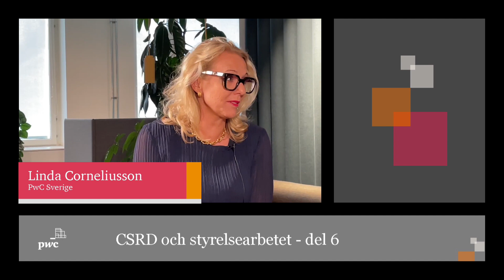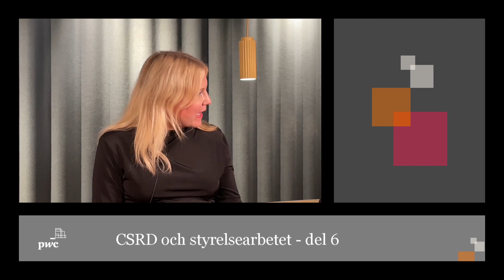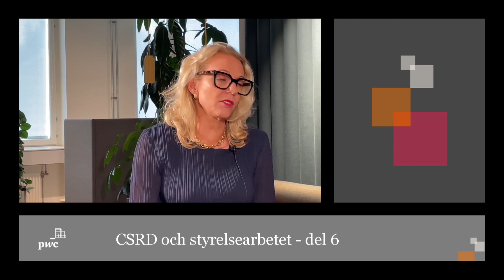CSRD och styrelsearbetet - del 6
Välkommen till PwC:s CSRD Live med temat: CSRD och styrelsearbetet.

Den här gången fokuserar vi på styrelsens ansvar inom CSRD (Corporate Sustainability Reporting Directive). Du träffar Angelica Berg som leder PwC:s CSRD-satsning, Linda Corneliusson som ansvarar för PwC:s CSRD utifrån ett revisionsperspektiv och Mikael Scheja, regelverksspecialist och ansvarig för teknisk tolkning av CSRD. Tillsammans med PwC:s styrelsemedlem Johan Rippe diskuterar de hur styrelser kan ta sig an sitt hållbarhetsansvar på bästa sätt, klargör utmaningar och möjligheter, samt hur man kan använda sin styrelse som ett stöd i hållbarhetsarbetet.